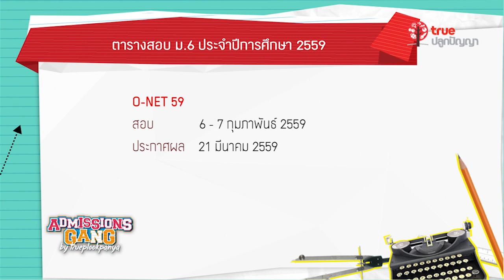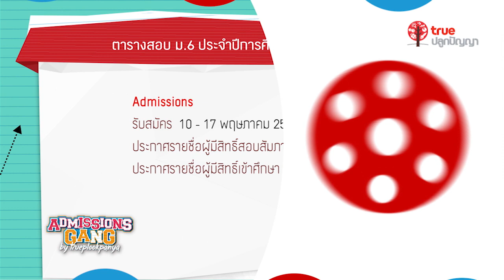AdGang59 : 01 Audition